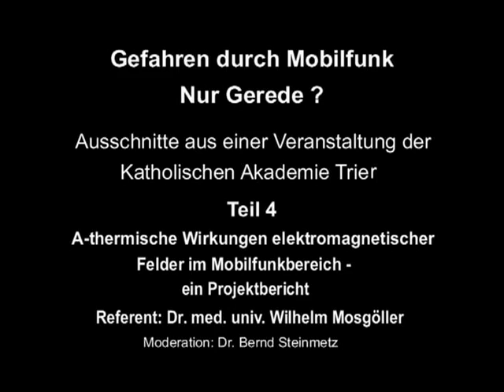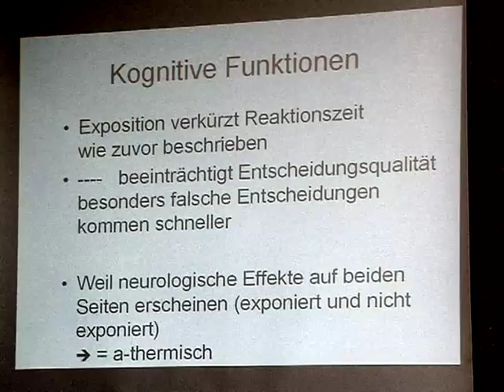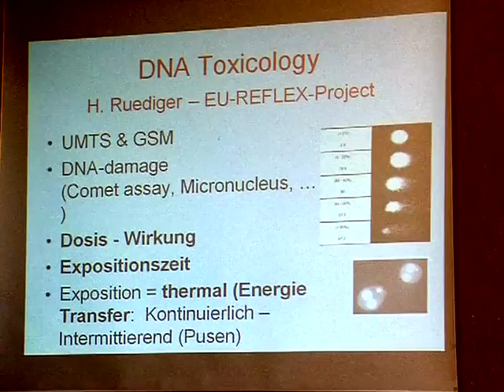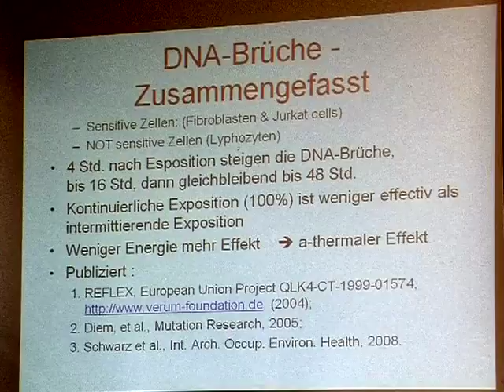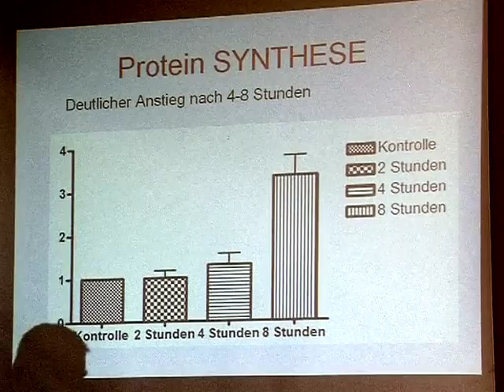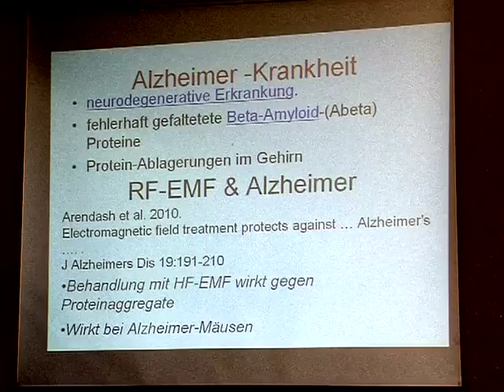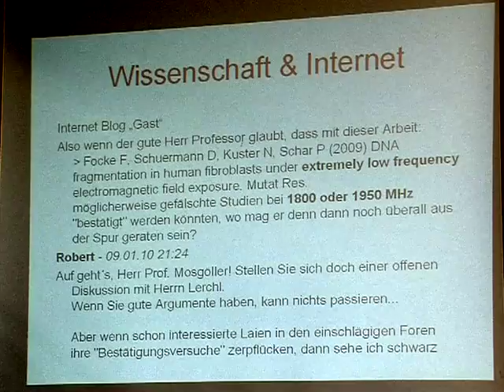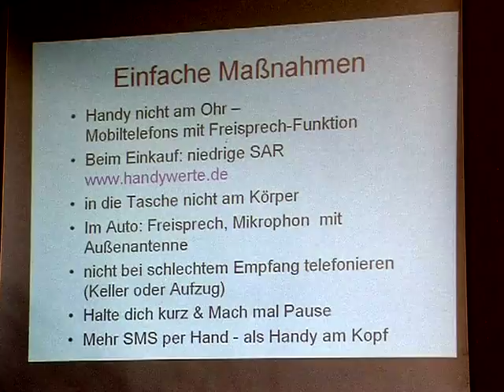Gefahren durch Mobilfunk - Nur Gerede?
A-thermische Wirkungen elektromagnetischer Felder im Mobilfunk (Teil 4)